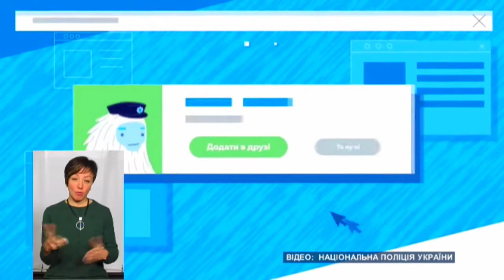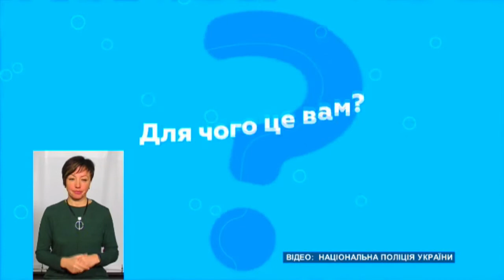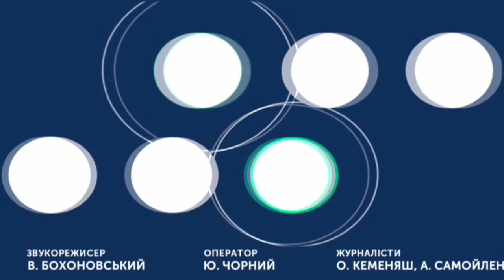ТЕМА ДНЯ 19 12 2019 ''Поліцейський офіцер громади''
Як реалізовуватиметься проєкт на Хмельниччині?
Спікери: Валентин Білянський, заступник начальника Головного Управління Національної Поліції в Хмельницькій області та Вадим Бирко, заступник начальника управління превентивної діяльності Головного Управління Національної Поліції в Хмельницькій області